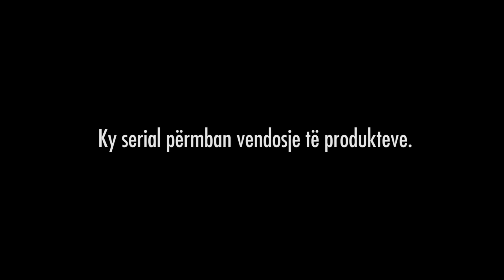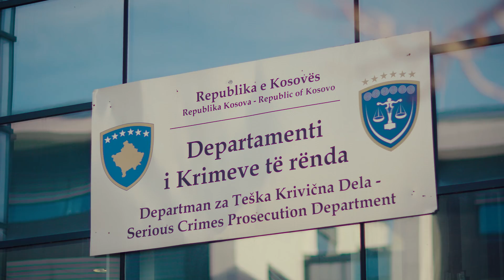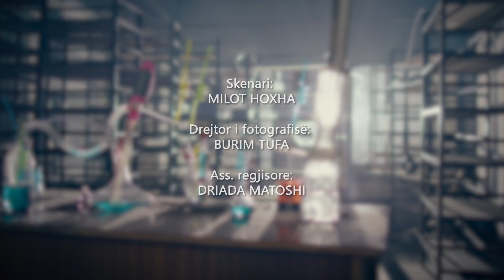Sha je be tu folen?! - Episodi 23 (Sezoni i Ri)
E diel 21:00 ATV&Youtube

✔️ 𝐑𝐈𝐃𝐕𝐀𝐍 𝐌𝐔𝐑𝐀𝐓𝐈

✔️ 𝐄𝐑𝐍𝐄𝐒𝐓 𝐙𝐘𝐌𝐁𝐄𝐑𝐈

✔️ Directed by:
► 𝗚𝗥𝗘𝗝𝗭𝗔 𝗣𝗥𝗢𝗗𝗨𝗖𝗧𝗜𝗢𝗡

✔️ Te gjitha te drejtat autoriale:
► 𝗚𝗥𝗘𝗝𝗭𝗔 𝗣𝗥𝗢𝗗𝗨𝗖𝗧𝗜𝗢𝗡